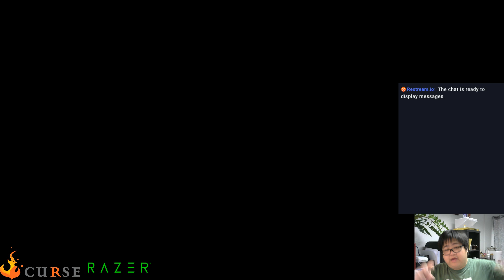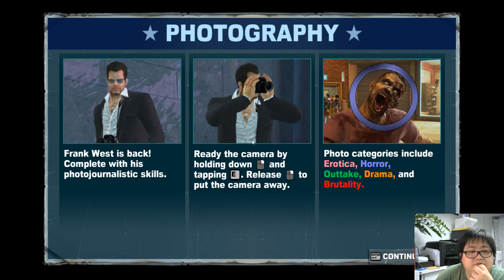ENG/CHI/JAP Dead Rising 2 Off the record Pt.1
Follow our streams live at Twitch!

Partnered with Curse Gaming and Razer